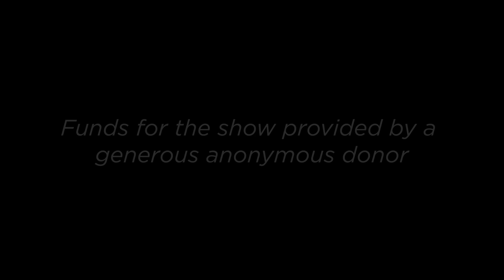Cash Cab 2021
It's that time again, Cardinal Cash Cab is back for Raise Some L this year! Let's RaiseSomeL.